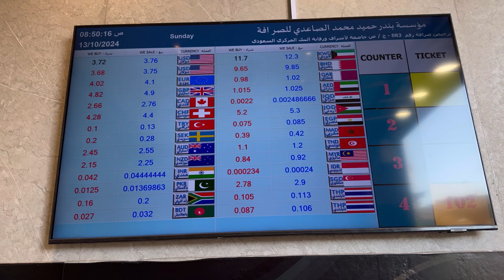റസൂലുല്ലായോട് അവസാനത്തെ സലാം പറഞ്ഞു മദീനയിൽ നിന്ന് മടങ്ങുന്നു 😔😥💙|Aydhuspappa